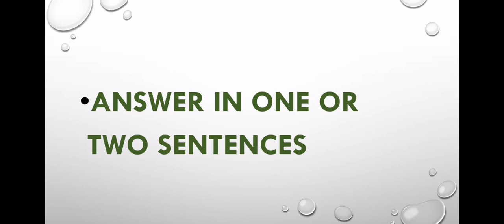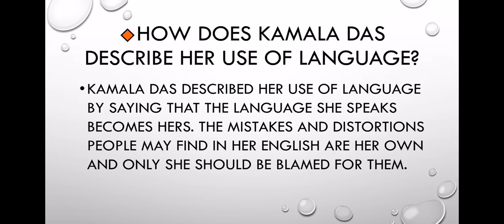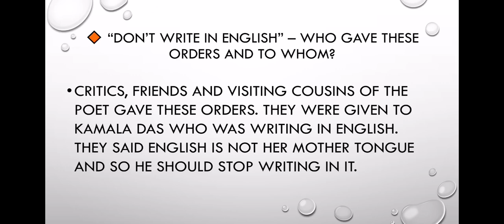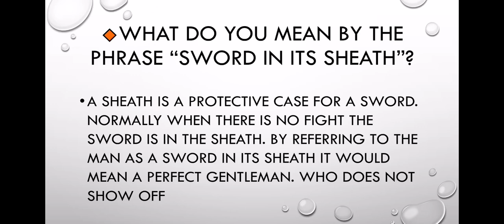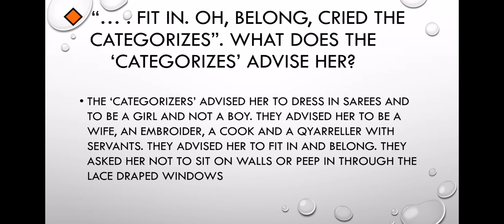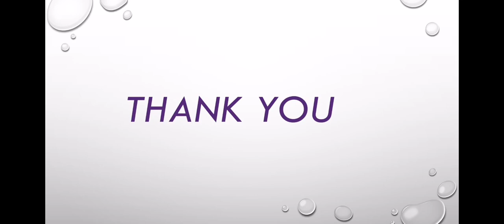Questions And Answers of the poem "An Introduction" by kamala Das. Indian Writing In English.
Questions And Answers of the poem An Introduction by Kamala Das. Indian Writing In English. 5th semester calicut University. BA ENGLISH LANGUAGE AND LITERATURE